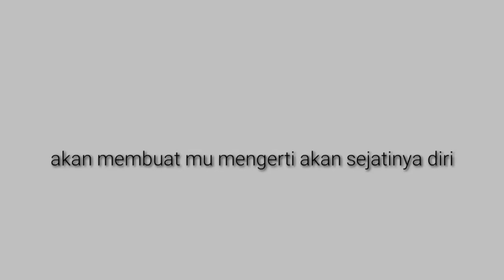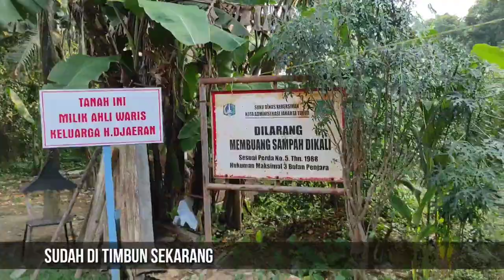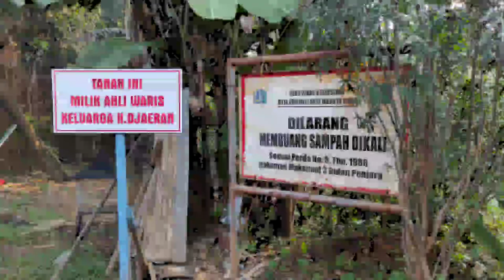GETTEK | TRANSPORTASI POPULER di Condet 90an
salah satu tempat kenangan saya akan gettek tahun 1990an ada di eretan balai rakyat.
dan eretan merupakan istilah untuk keberadaan gettek di lokasi tersebut seperti yang di abadikan menjadi nama jalan di condet
salah satunya jalan eretan satu.

gettek waktu itu sudah beroperasi sejak pagi dan mengantarkan penduduk yang ingin melintasi Sungai Ciliwung dari condet ke kampung Jawa atau sebaliknya.

video ini adalah nostalgia saya akan gettek.

Terima kasih
sudah menonton dan mendukung channel ini.